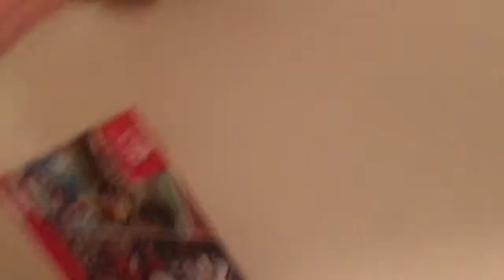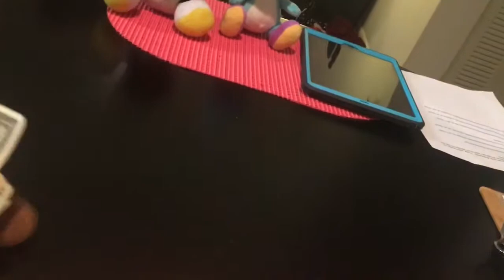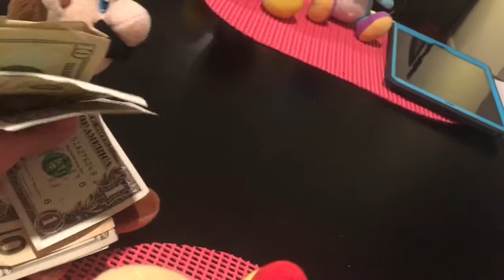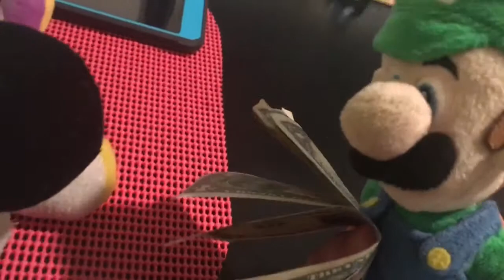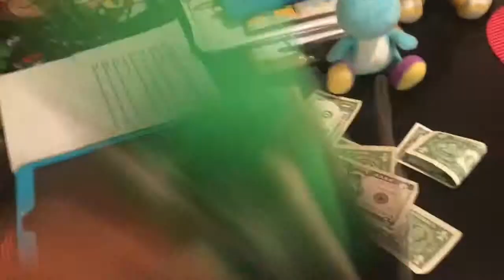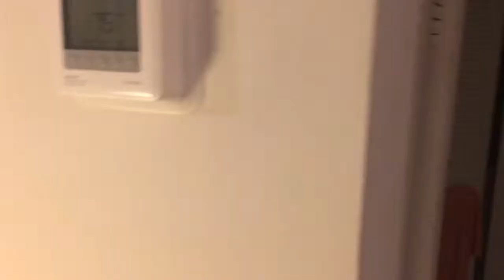SMC Movie: Luigi Goes Back To School!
Luigi has to go back to 8th grade!